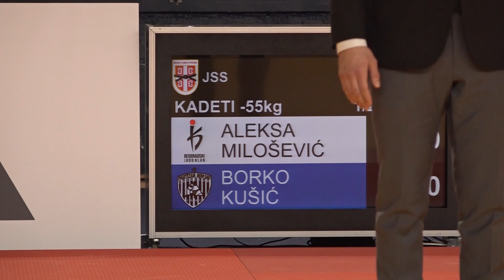Aleksa Milošević BEO Borko Kušić PNS 1:0 -55kg